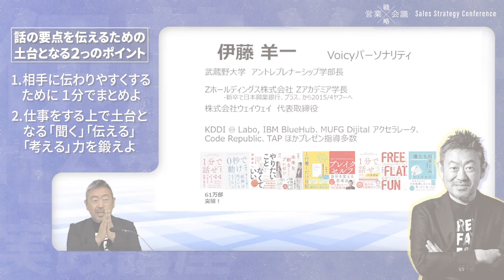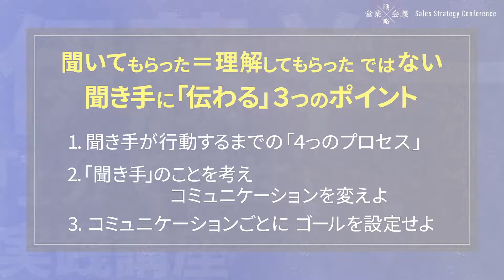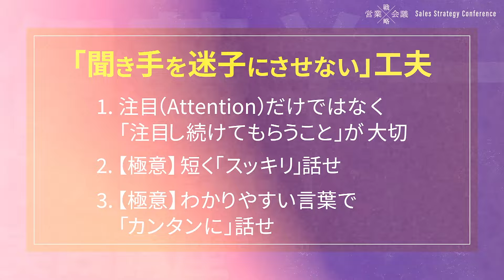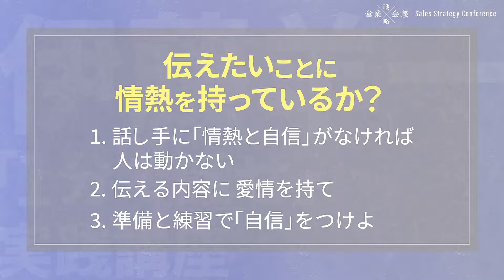【プレゼン前に必見「伝える極意」】ソフトバンク孫正義社長も認めた 60万部突破のベストセラー『1分で話せ』著者が伝授 相手を動かすコミュニケーション術/5分でわかる「営業戦略会議Vol.6」宣伝会議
🔽「伝える極意」を本格的に学びたい方はこちら
『1分で話せ』実践講座
講師：伊藤羊一 氏　LINEヤフー株式会社 LINEヤフーアカデミア学長/武蔵野大学アントレプレナーシップ学部 学部長/ Voicyパーソナリティ/株式会社ウェイウェイ 代表取締役/グロービス経営大学院 客員教授

伝える極意とは何でしょうか？要点を簡潔に伝える話し方のことでしょうか。あるいは興味を抱かせる、エンタメ性の高い話し方のことでしょうか。
ビジネスにおいて、人に何かを伝える機会は頻繁に起こります。しかし、ビジネス上のコミュニケーションを体系的に学んだことがある人は、そう多くはありません。
そのため、前もって資料を準備していても、伝えたいことがうまく伝わらず、商談やプレゼンで成果が挙げられなかったという経験がある人も少なくないのではないでしょうか。
プレゼンテーションなどの相手に何かを伝える場で役に立つ「伝える極意」についてご紹介します。